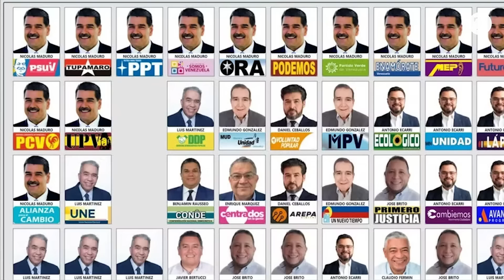Entenda o sistema eleitoral da Venezuela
A eleição presidencial na Venezuela passou, mas isso não quer dizer que a situação política está estabilizada. A vitória de Nicolás Maduro está sendo muito questionada tanto internamente quanto internacionalmente. Mas por que isso acontece? O que torna a eleição na Venezuela tão instável? Conheça o controverso sistema eleitoral do país sul-americano e entenda por que os resultados geram tantos questionamentos.

00:00 DEIXA SEU LIKE!
02:00 SE INSCREVA NO CANAL